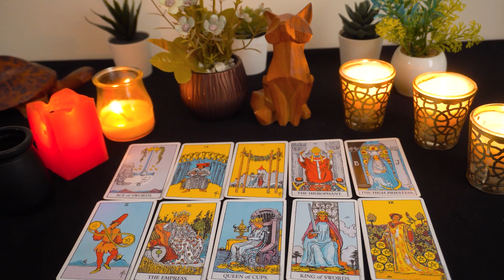AQUARIUS💘 If You Feel Like It's Never Going To Happen Aquarius Then You NEED To Watch This!!!🔮👀